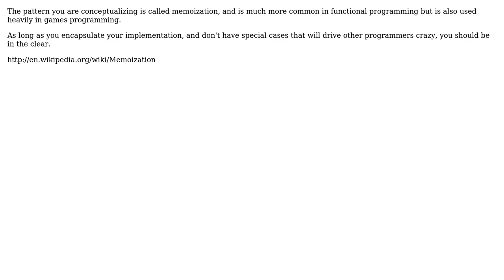Is there a factory pattern to prevent multiple instances for same object (instance that is...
Software Engineering: Is there a factory pattern to prevent multiple instances for same object (instance that is Equal) good design?

With thanks & praise to God, and with thanks to the many people who have made this project possible! | Content (except music & images) licensed under CC BY-SA | Music | Images & others | With thanks to user Tulains Cordova user Jonathan Rich user dsollen and the Stack Exchange Network Trademarks are property of their respective owners. You are responsible for your own actions.